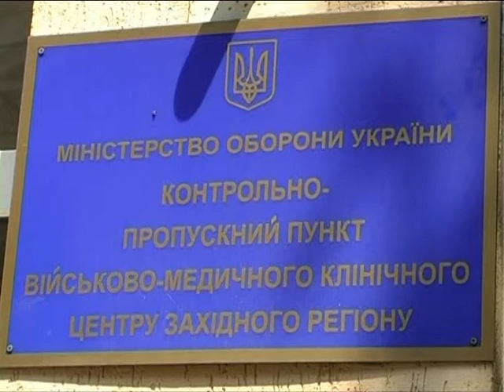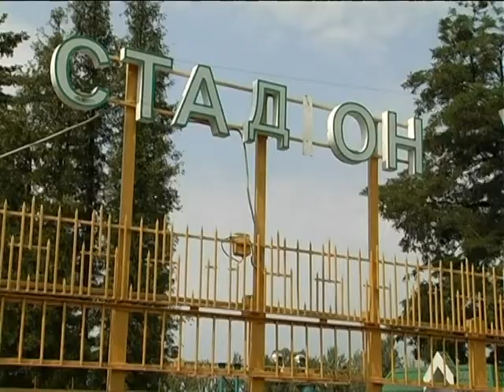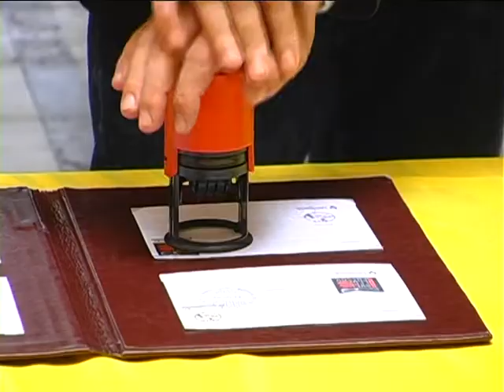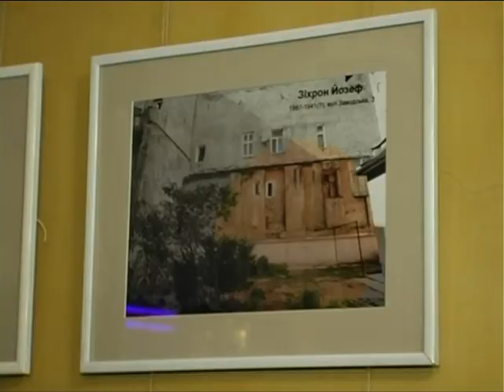Новини на ТРК "Львів" 06 07 2018 20 40